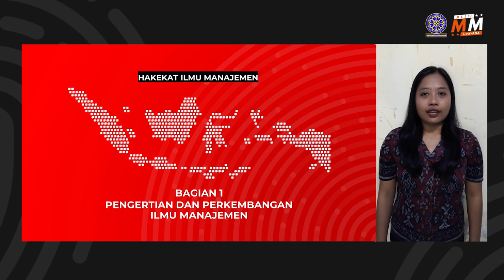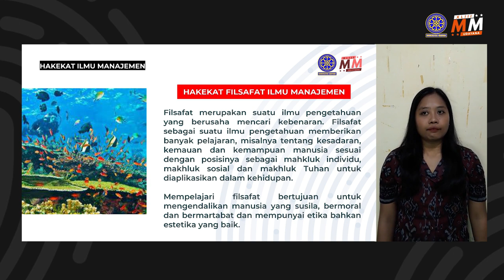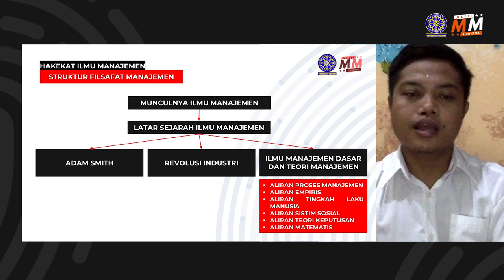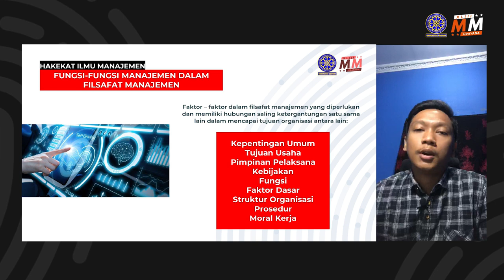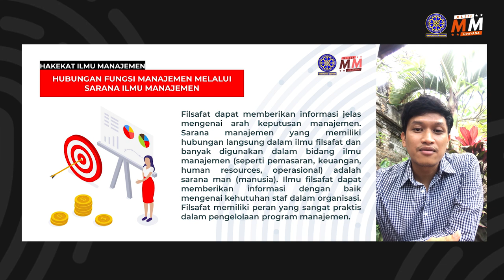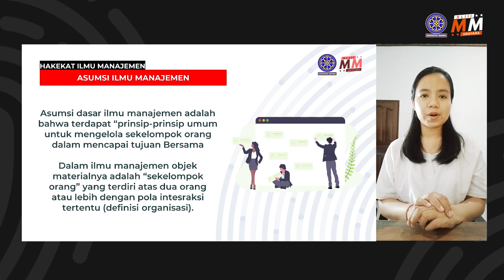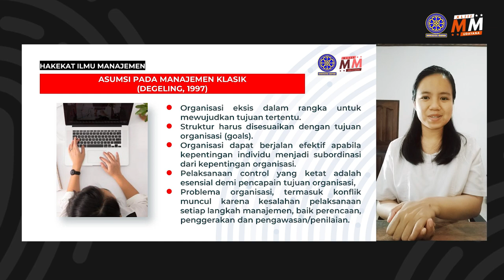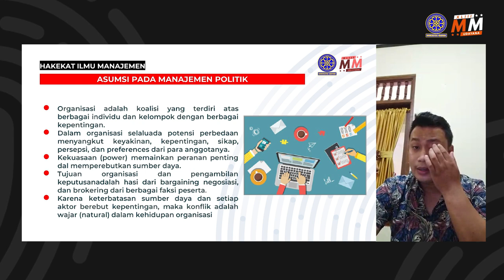Filsafat Ilmu Manajemen - Hakekat Ilmu Manajemen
Hi friends!

SharingTime kali ini akan membahas materi Fisafat Ilmu Manajemen dengan topik Hakekat Ilmu Manajemen.
Semoga bermanfaat!

Dosen Pengempu:
Prof. Dr. Wayan Supartha, S.E., S.U.

Kelompok 1
Anggota:
Ida Ayu Putu Ratna Dewi (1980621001)
I Wayan Puger Astawa (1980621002)
Putu Premayana Dhama Kusuma (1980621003)
I Gusti Ngurah Agung Aditya Pramana (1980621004)
Luh Rai Maduretno Asvinigita (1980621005)
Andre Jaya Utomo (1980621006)